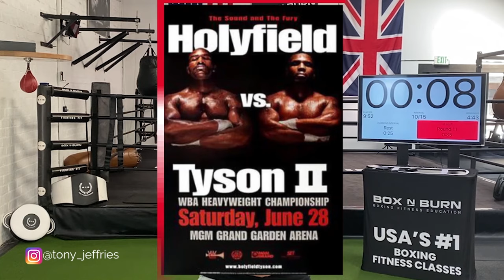Tony Jeffries Highlights | Boxing Training & Tutorial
Tony Jeffries highlights | Boxing Training & Tutorial. Tony shares tons of FREE boxing training and tutorials here on youtube.

My name is Tony Jeffries, Olympic medalist and retired professional boxer. I am now co-owner of Box 'N Burn, two boxing fitness gyms in Los Angeles, as well as the Box 'N Burn Academy where we train professional boxing trainers.

Practice and that is the way to get better

If you want more in-depth videos from me to make you a better boxer - check out this